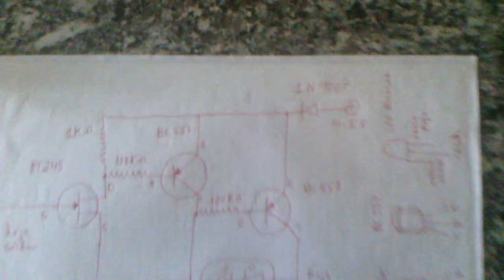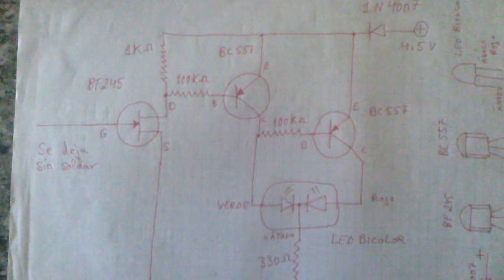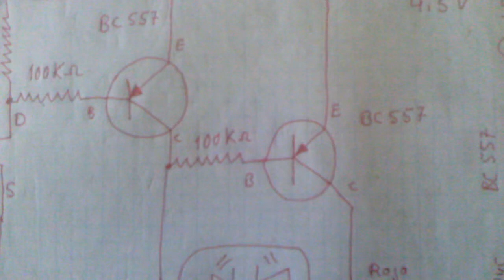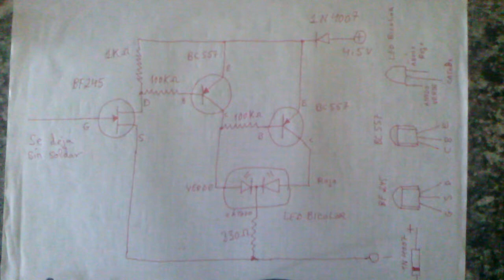Esquema del electroscopio